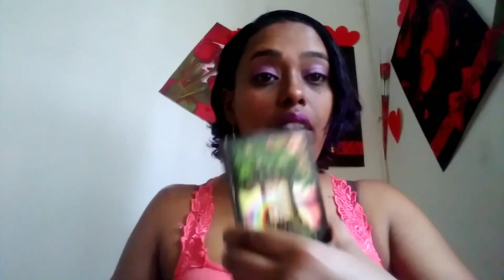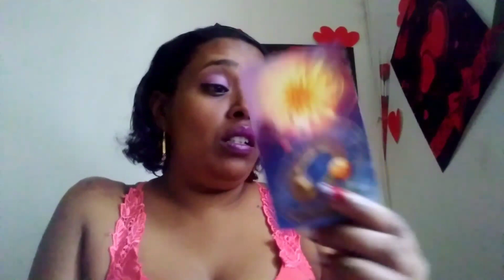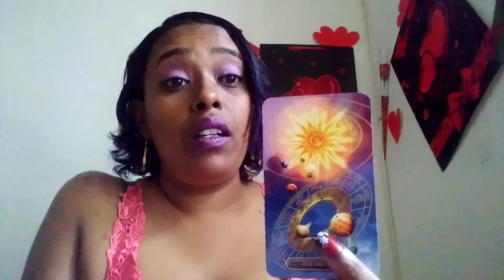Leo ~ 22 - 28 MARCH,2021 ~ It's over!!!!!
Tarot reading for the sign of leo for the week of the 22 - 28 MARCH,2021.

This is a love tarot reading for the sign of leo

These tarot readings for you leo is to help give you insight into your situation.

For my leo that wishes to have a personal reading with me.

PERSONAL READINGS:$50

5 piece set
amethyst healing wand
Rose quartz healing wand
Citrine healing wand
Black obsidian healing wand

BRACELET
rose quartz bracelet
clear quartz bracelet uniquely mahogany
amethyst bracelet
black obsidian bracelet
black onyx bracelet
tigers eye bracelet

Chain& pendants
Rose Quartz pendant with chain (once you reach the site, you can choose your crystal type)  POINTY TIP
Lavender Lilac Lepidolite pendant with chain  REGULAR TIP

CANDLES
pink  candle
white candle